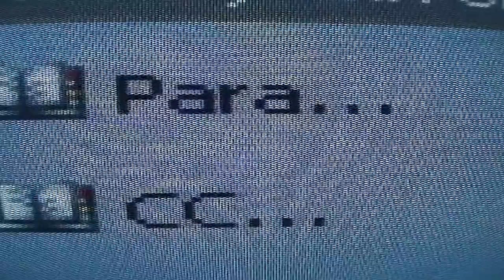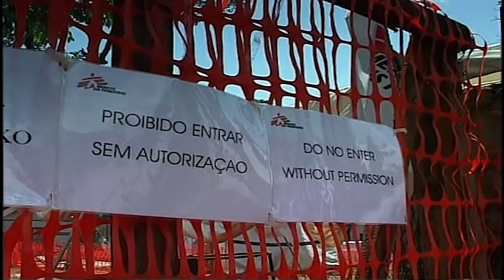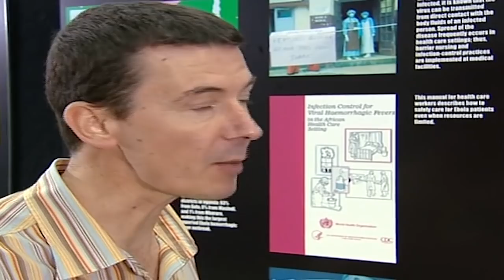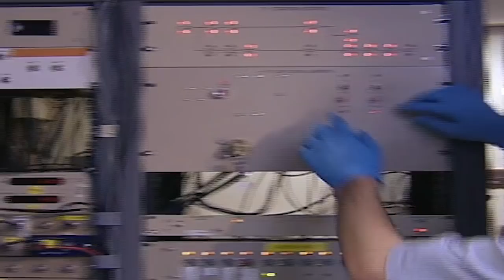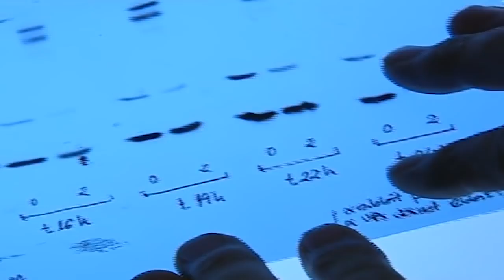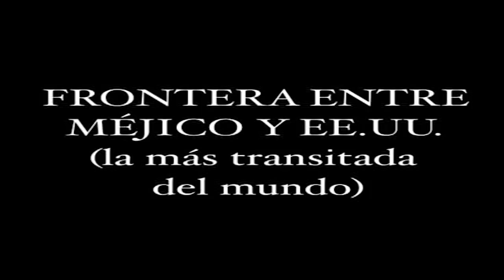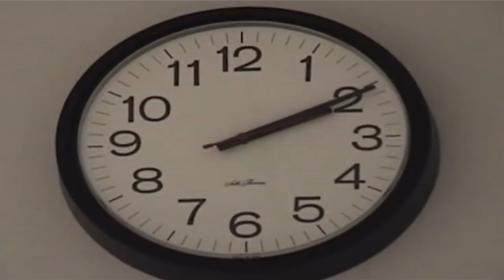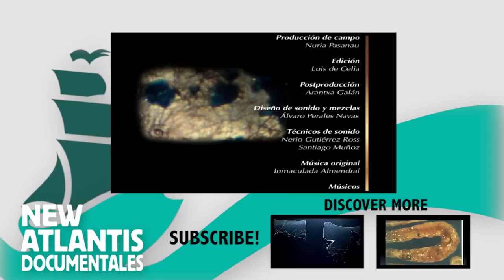Ebola: The world's most dangerous Virus (full documentary)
Viruses are supposed to be the biological weapons of the future.They are everywhere. Millions of viruses around us, interact, invade. Virus able to evolve, change your environment, jump from one species to another. Scientists continue its track. Looking hiding in nature, in animals that viruses use to travel from one place to another planet ... but not always find them.

In recent decades there have been many diseases that so far only affected animals. These diseases, caused by very aggressive virus, appear with high frequency in Africa, and requires a high financial contribution in order to eradicate them. Marburg virus, influenza, dengue, yellow fever, Ebola virus, human immunodeficiency virus, Epstein-Barr...

To find answers we enter for the first time in the High Security Center Biological where the most dangerous viruses in history and the emerging service. And the World Health Organization explains how he manages to monitor the emergence of new viruses and diseases in any country.